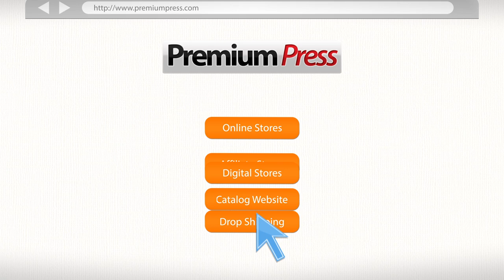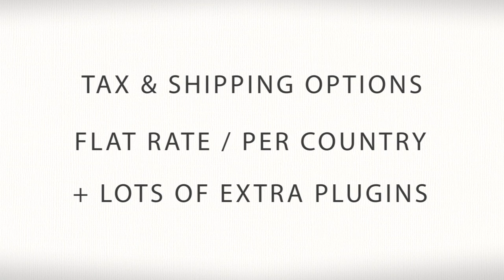WordPress Shopping Cart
Start your own shopping cart using WordPress with our new SEO friendly, responsive shopping cart theme.